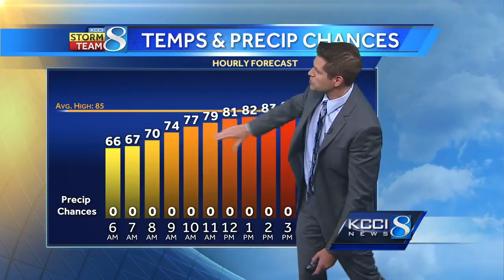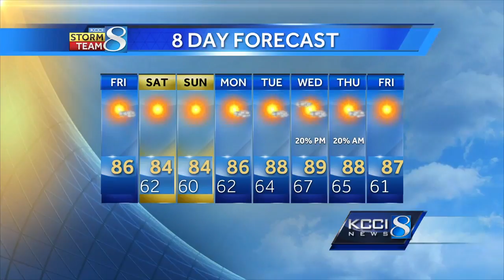Videocast: Fantastic weekend forecast